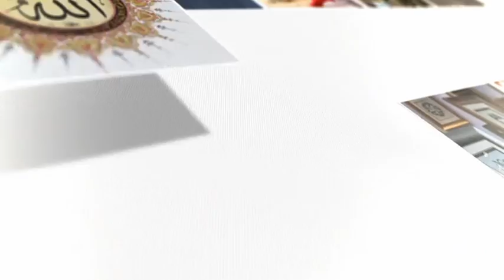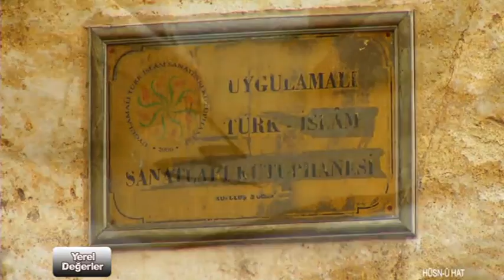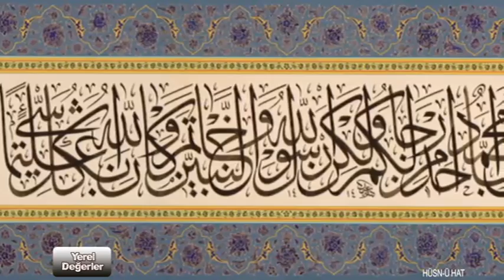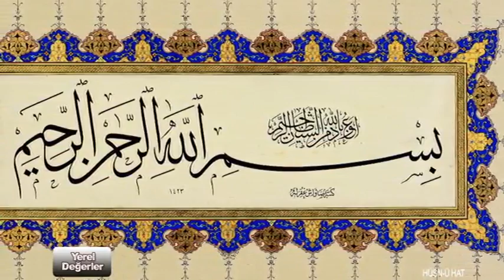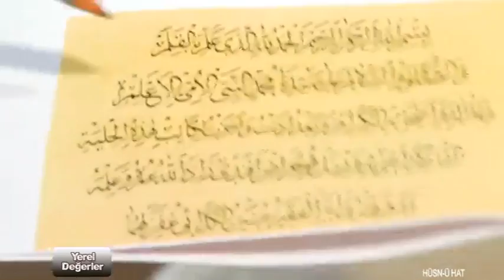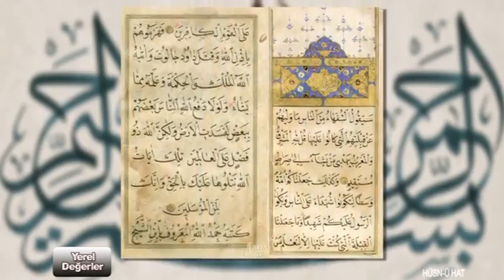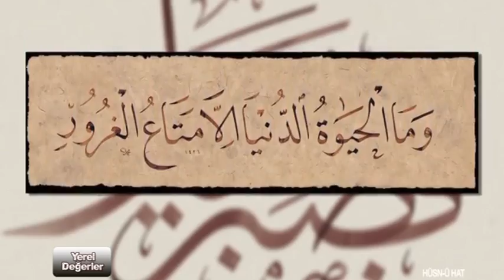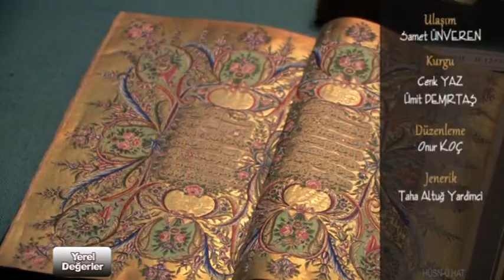yerel degerler hat sanati revize 24 06 2015 x264